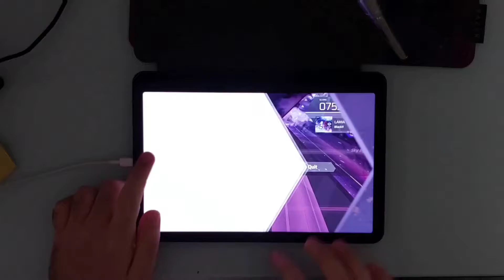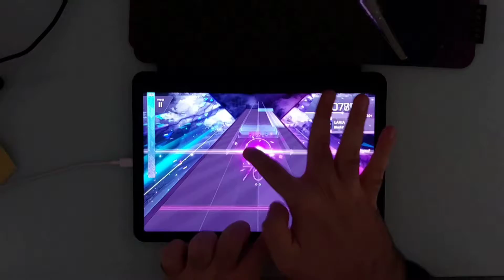[Arcaea] BlackY - LAMIA FTR 10+ 2-0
The L man